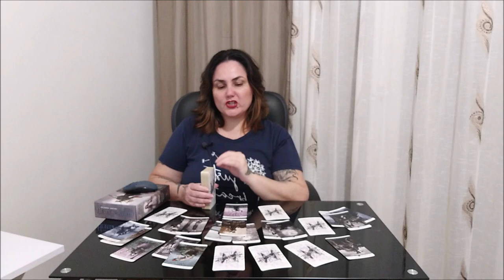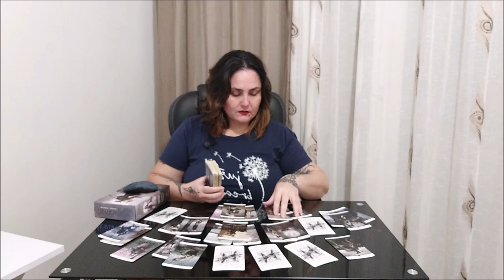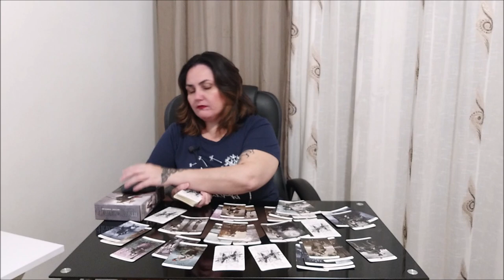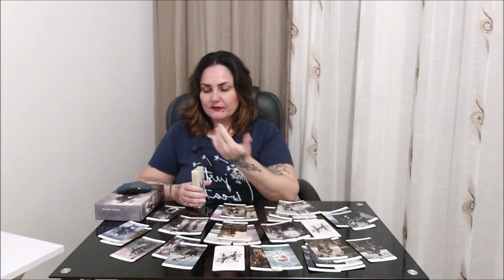Почему не могу найти себя ни в одной из профессий?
Отблагодарить за расклад, можно переводом на банковскую карточку:
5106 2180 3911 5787 ELENI AMANATIADOU